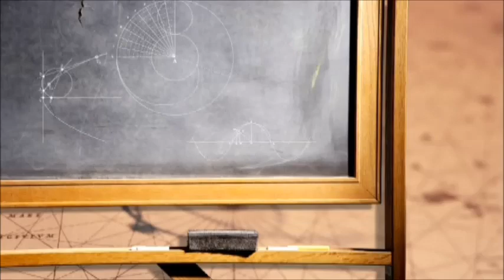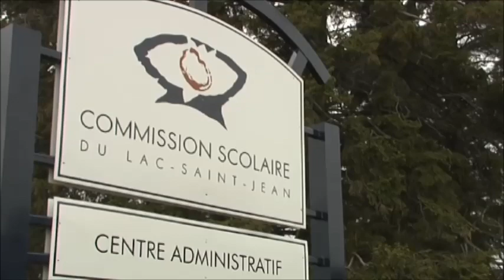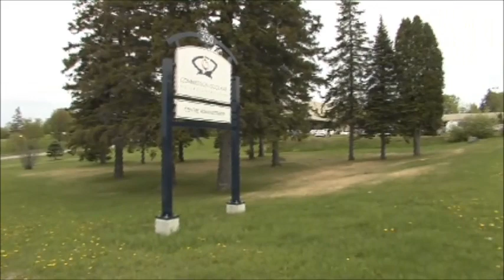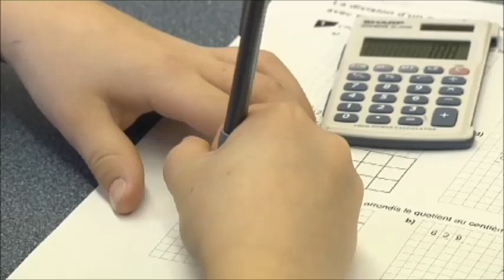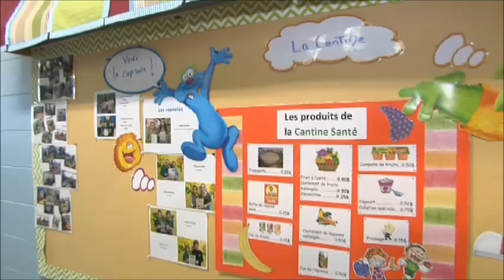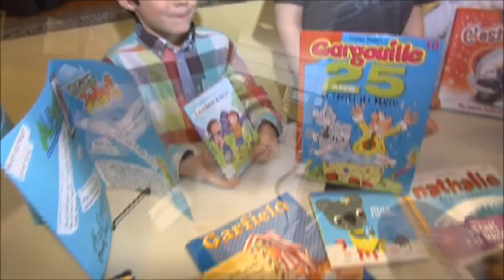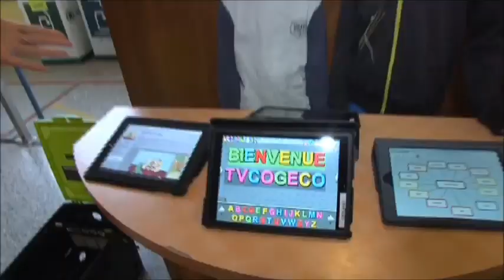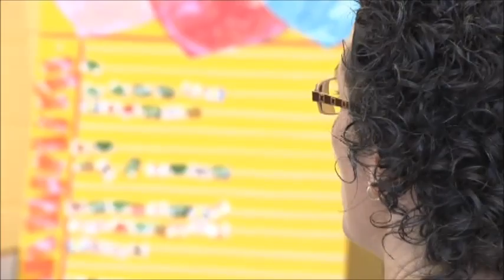Zone scolaire École primaire Saint Bruno